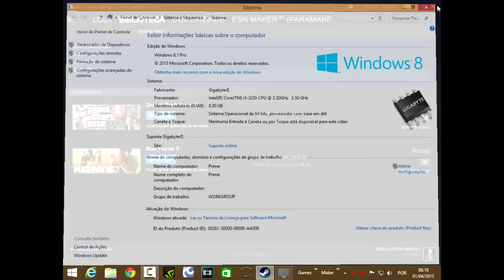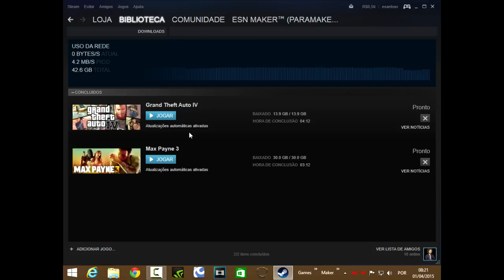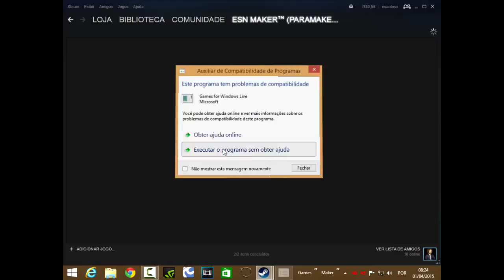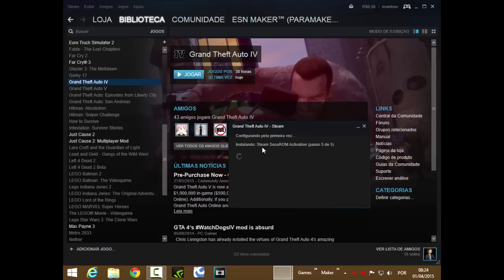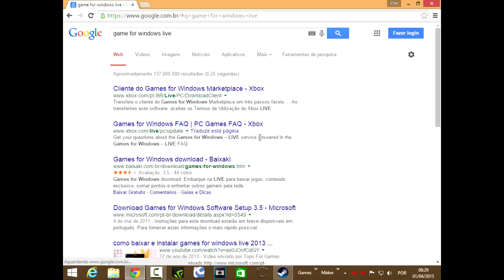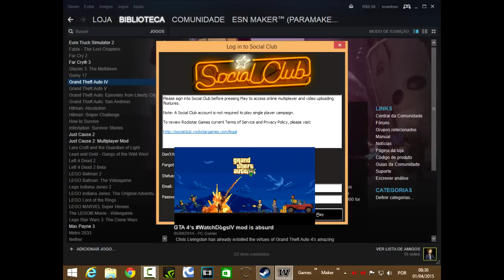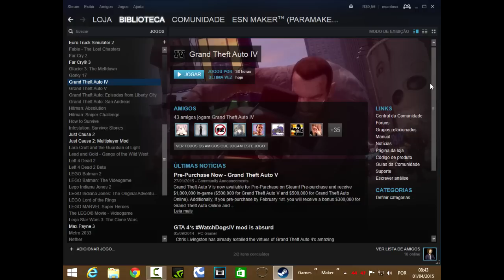GTA 4 - Rodando no Windows 8/8.1 (Atualizado 2015)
★ Reservado para você